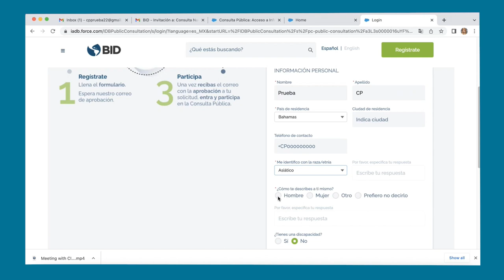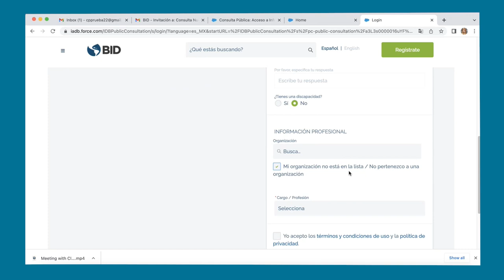Tutorial para completar el registro en el Portal de Consultas Públicas del BID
Completa el registro al Portal y participa de las consultas públicas a las que fuiste convocado o a las que te interesa participar.